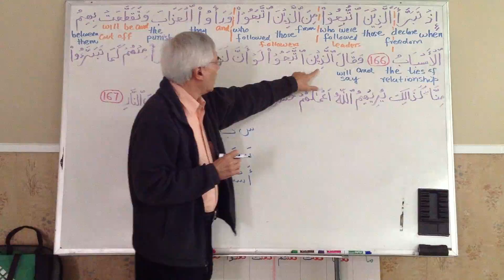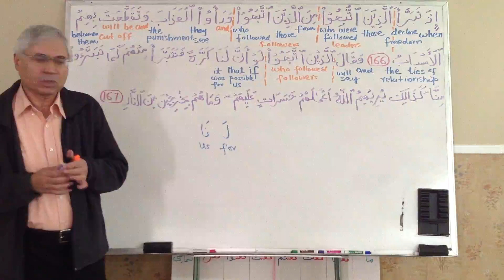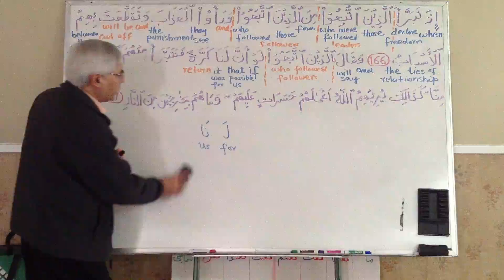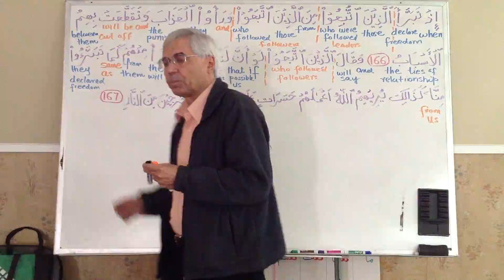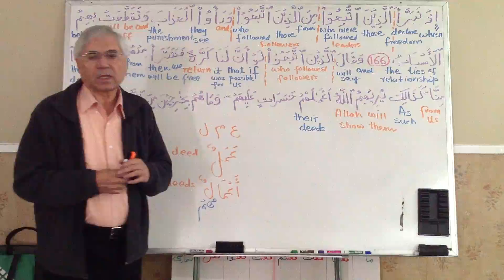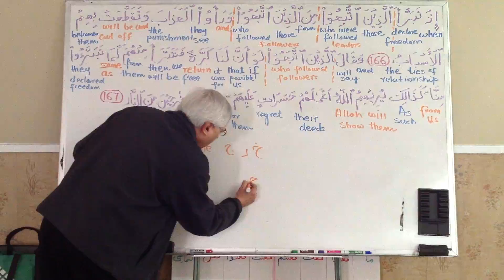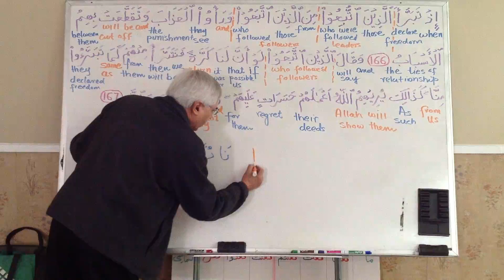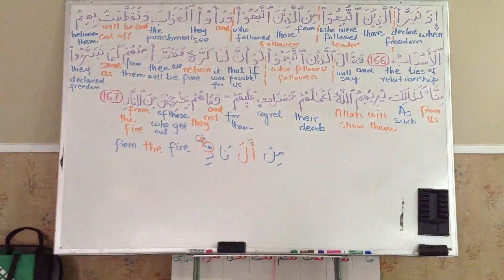Understanding Quran AlBaqarah 167